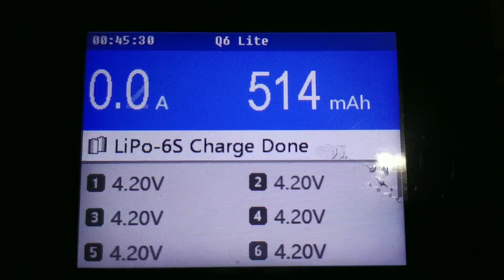Detik-detik Sebelum Hujan Deras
Sebelum hujan deras datang, aku sempatin bermain drone fpv di Lapangan Sepak bola Beciro.